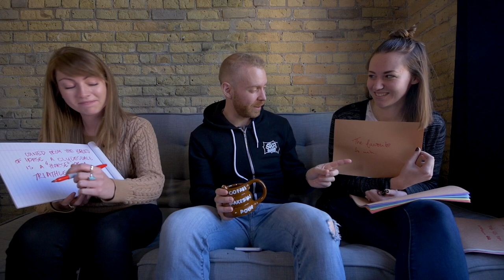Triathlon Lingo "Game Show" and a Blazing Fast Threshold Triathlon Swim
Triathlon terminology can be hard, how well do you think the non triathletes were able to guess the triathlon lingo that Triathlon Taren gave them?  Taren also started the morning with a hard threshold triathlon swim that nearly everyone backed out of before it was finished.